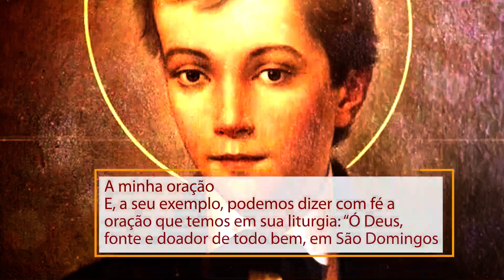Um jovem que amou Deus sobre todas as coisas.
Santo do Dia São Domingos Sávio, padroeiro
dos adolescentes e das mulheres grávidas

A minha oração
E, a seu exemplo, podemos dizer com fé a
oração que temos em sua liturgia: “Ó Deus,
fonte e doador de todo bem, em São Domingos

Sávio destes aos adolescentes um exemplo
admirável de piedade e de pureza.

Concedei-nos, também a nós, crescer como filhos,
na alegria e no amor até a plenitude de Cristo.

Que é Deus convosco, na unidade do Espírito Santo.
Amém”.
São Domingos Sávio Rogai por nós!